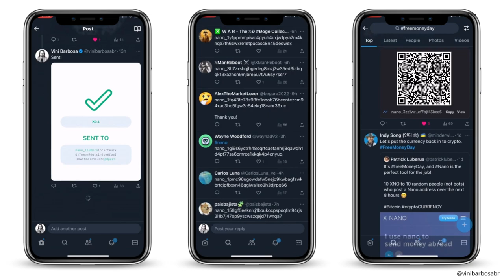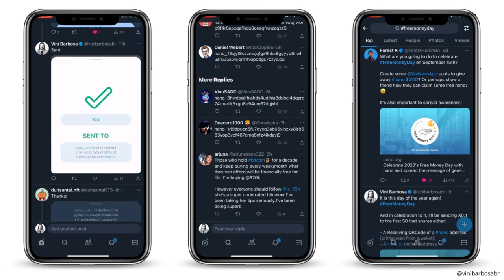Free Money Day and Nano 2023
The Nano Foundation and the Post Growth Institute teamed up on September the 15th for Free Money Day! The nano community shared nano with people around the globe on WeNano and social media, spreading nano around the globe!

Community Lead at the Nano Foundation, Vini Barbosa, created this great compilation of nano activity during Free Money Day 2023!

Nano is a decentralised, sustainable, and secure next-generation digital currency focused on addressing the inefficiencies present in existing currencies.

You can still get some free nano via WeNano and the nano faucets